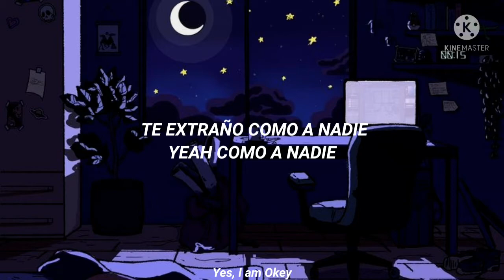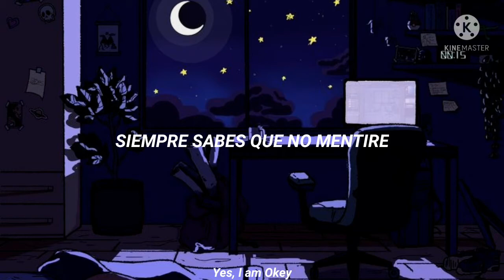PXNDX - Señor Payaso | Letras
Artista: Panda
Canción: Señor Payaso
Álbum: La Revancha del Principe Charro
Año: 2003